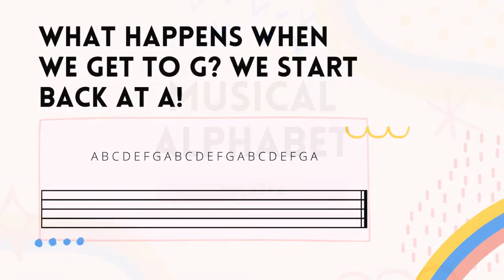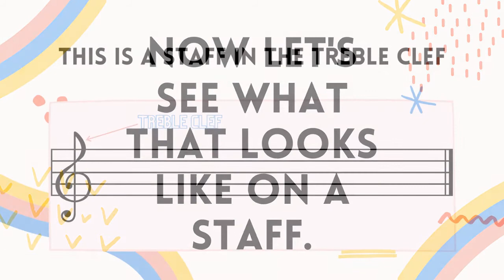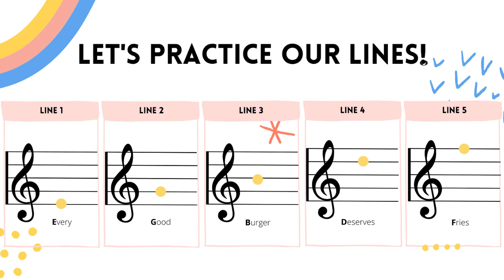Note Names, Lines and Spaces